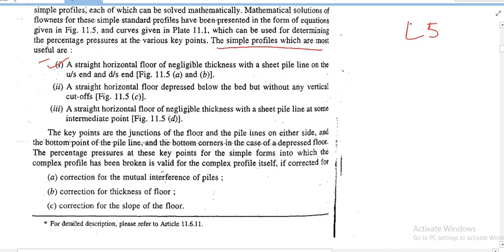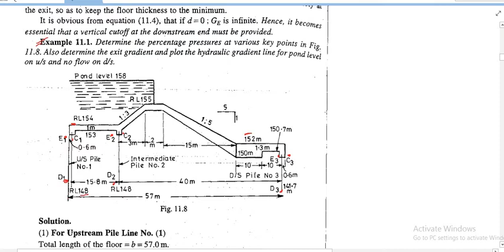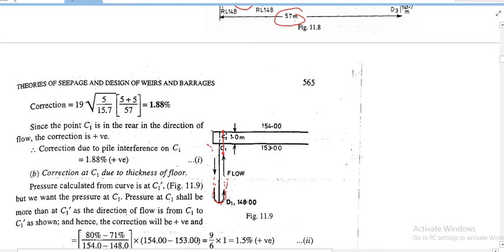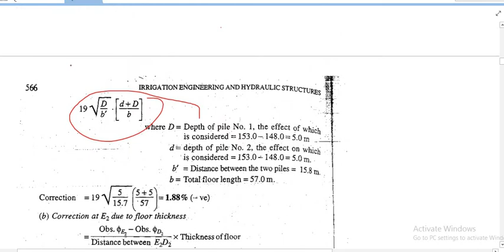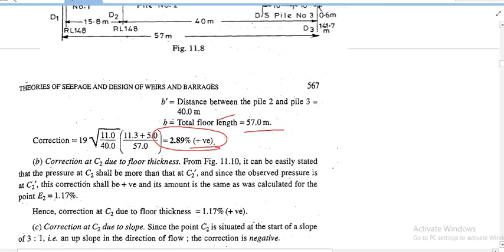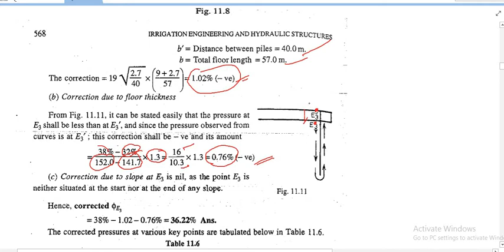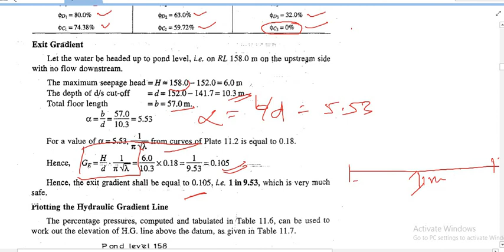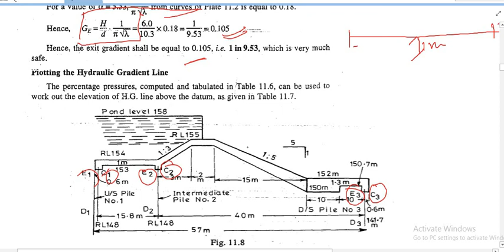U4 L5 Numerical on Khosla theory